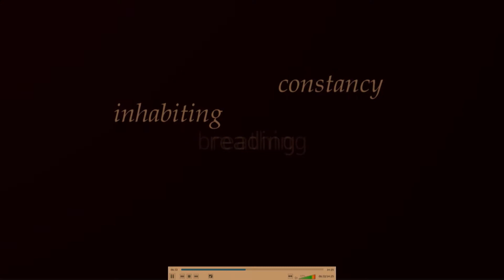LiKE festival 2017 reportáž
Festival literatúry v Košiciach